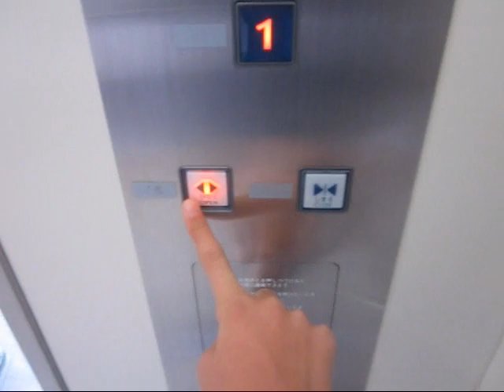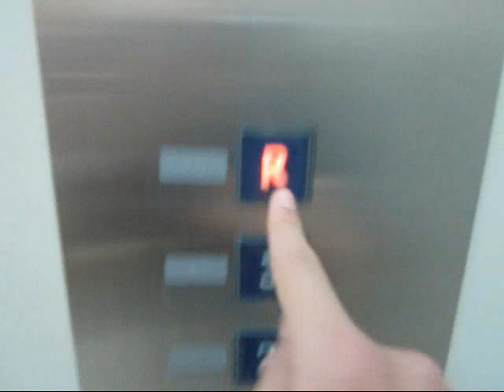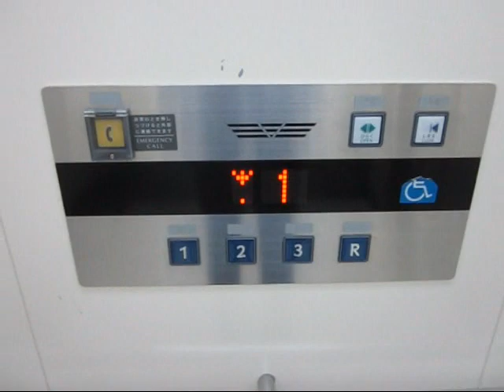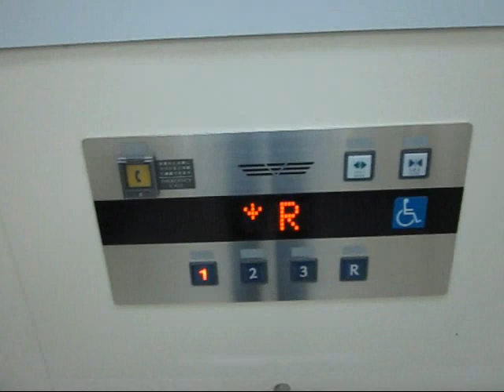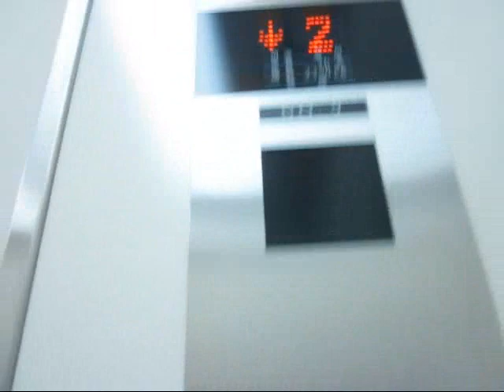(2016年版)イオンモール姫路大津のエレベーター3機まとめ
こんにちは、今シーズンの冬の寒さが気になるchan ikaでゲソ。

私が過去に撮影した動画に、イオンモール姫路大津のエレベーターの動画があったのでゲソ。

私が普段使っている、Windows10のノートパソコンが現在故障中の為、家の屋根裏で発見したWindowsXPのデスクトップパソコンの、Windowsムービーメーカーを使って編集してみたのでゲソ。

カメラ　CANON IXY 200F こちらもよろしくでゲソ！